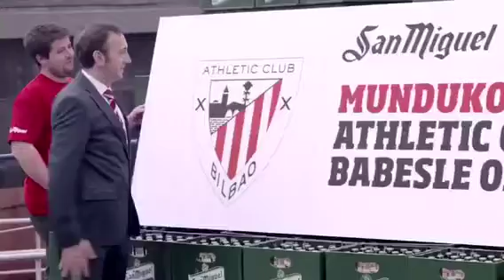Video Gracioso El Athletic Y La Copa Del Rey